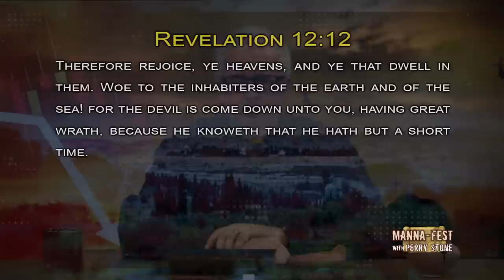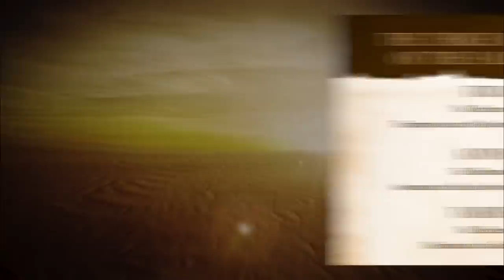Why is All Hell Breaking Loose? | Episode #1135 | Perry Stone